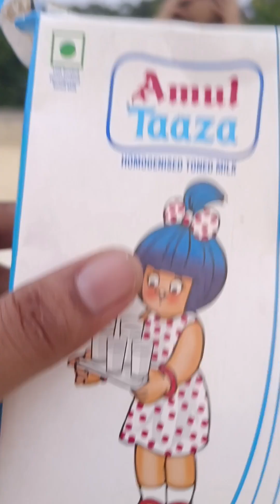সাইনাজ এর কিছু মজার ভিডিও funnyvideos sainajvlog 🤣😝😇